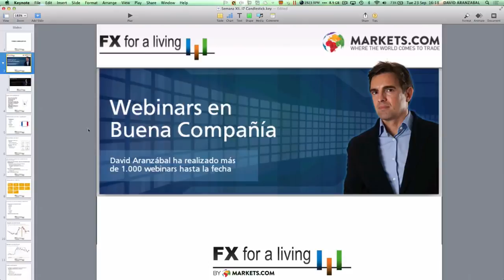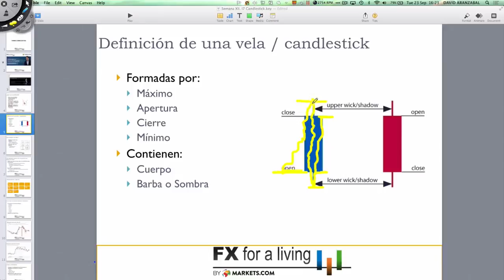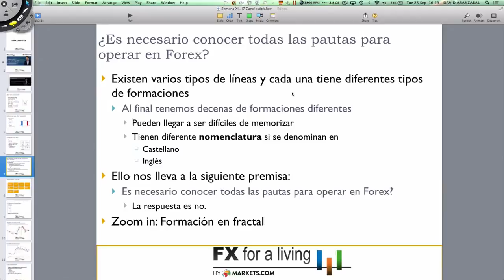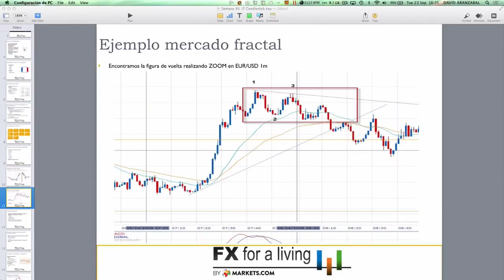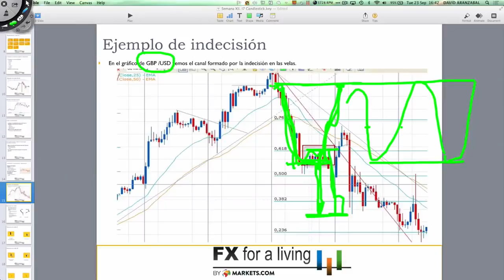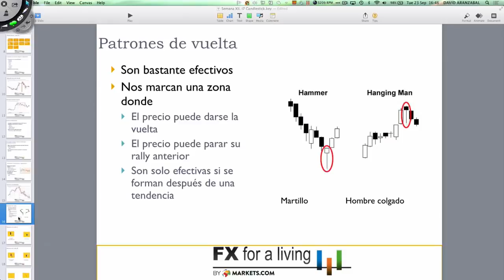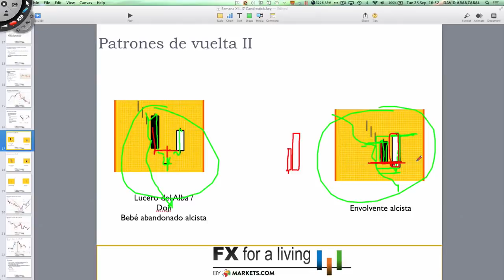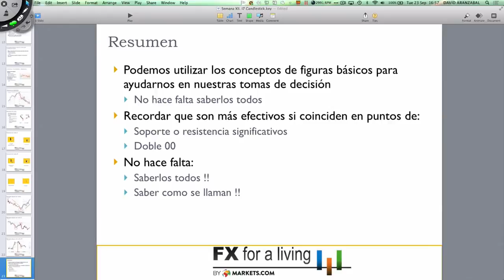Averigua la acción del precio que hay detrás del Candlestick